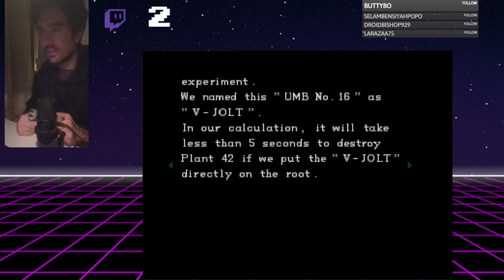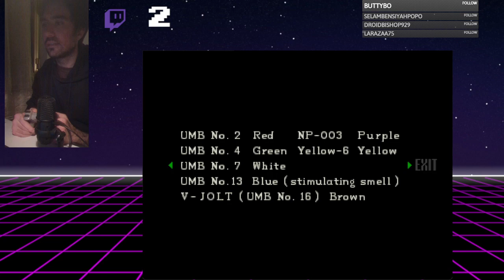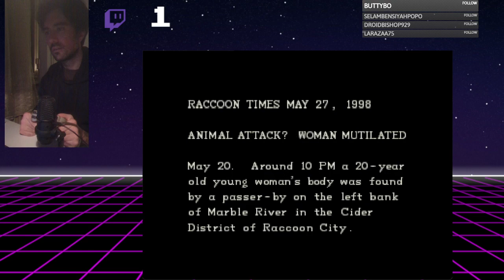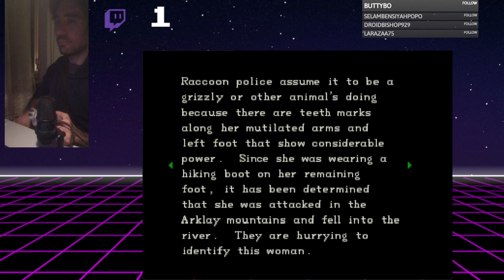Resident Evil: Director's Cut (ITA) - Longplay Retrospettivo #03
In questa parte avremo a che fare con una pianta troppo cresciuta e alcuni squali.
Per poi infine tornare alla Casa dove ci aspettano nuovi nemici...